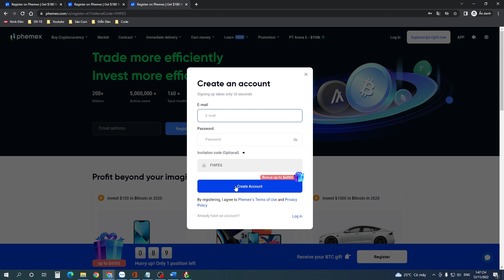Phemex Referral Code : FHIFE5 - Get a Welcome Bonus up to $4050!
Sign up through my referral link for a Welcome Bonus up to $4050

Phemex Invitation code (2023) and claim up to 100 USD Are you planning to trade on the Phemex platform and do you need a Phemex Invitation code?

Phemex Invitation code : FHIFE5
Discount / Bonus : Total bonus of 100 USD + 7 days Phemex Premium  Conditions : For all customers

Recommend Other Referral Code Videos

Phemex Invitation Code 2023
The Phemex Invitation code is: GKDHF3. Each new client is allowed to utilize this promotion code. Is there a reward accessible at Phemex?
Phemex Invitation Code $2280 Free and 10% Off
Click on our Phemex Invitation link or use our Phemex Referral Code for Signup to receive the money. The 2280$ bonus and 10% discount you will get instantly